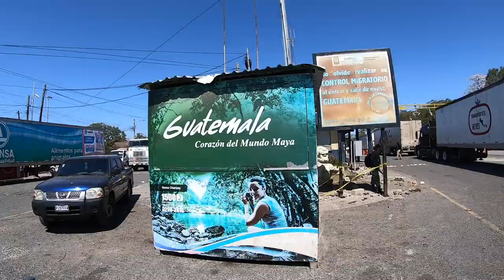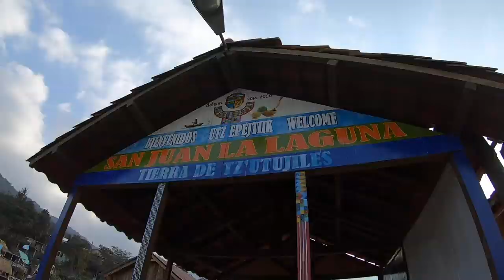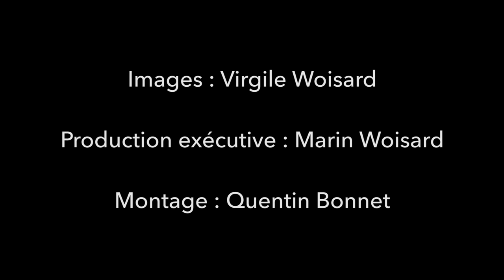E18 - MES PREMIERS PAS AU MEXIQUE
Pour me soutenir dans la suite de mes aventures, c'est par

Je suis Virgile, un marcheur de longue distance. Mon projet The American Hike consiste en une traversée intégralement à pied des Amériques, du Cap Horn au Sud jusqu'à l'Océan Arctique au Nord.

Montage par Quentin Bonnet | Production Exécutive par Marin Woisard

Merci à l'atelier de tissage artisanal de San Juan la Laguna